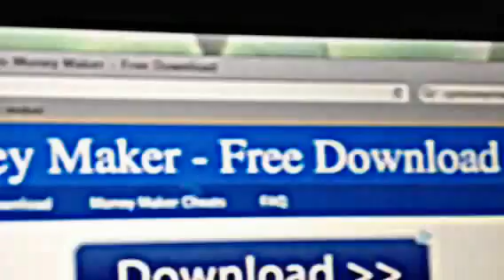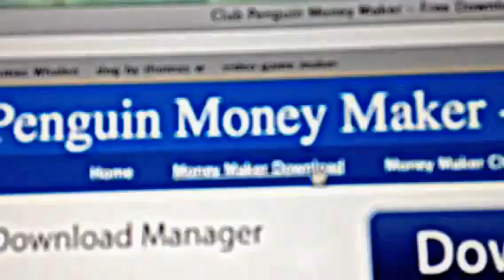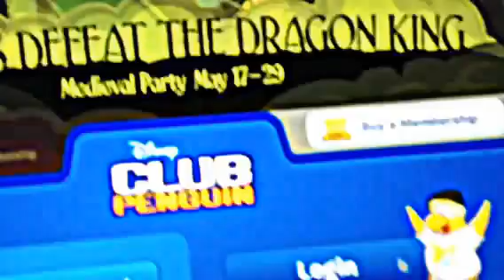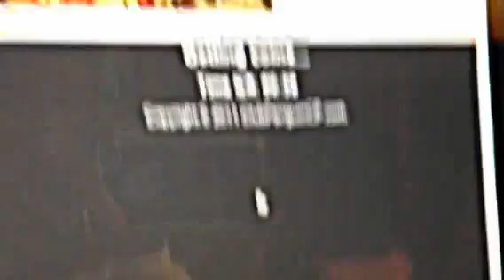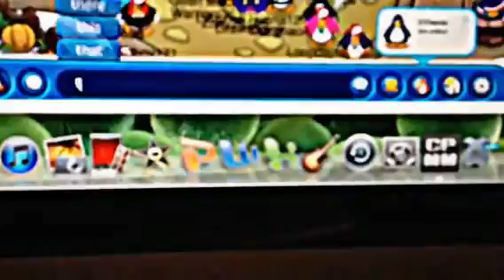Real working money maker for cp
Mac